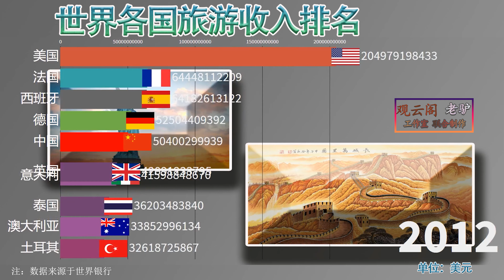说走就走的旅行 世界各国历年出境旅游支出动态排名